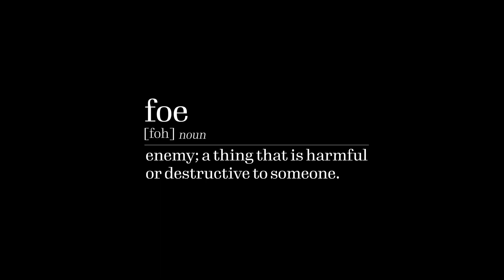Vanquish the Foe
Student Nurses from the BYU College of Nursing have been vital to helping campus operations continue while keeping students and faculty safe. Thank you for helping us vanquish the foe!